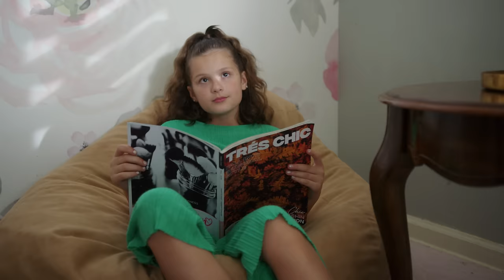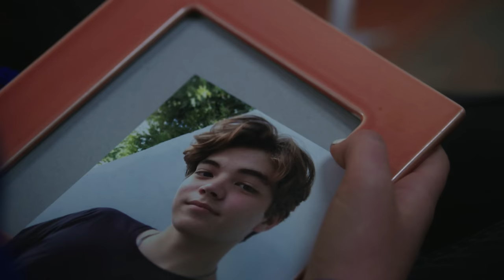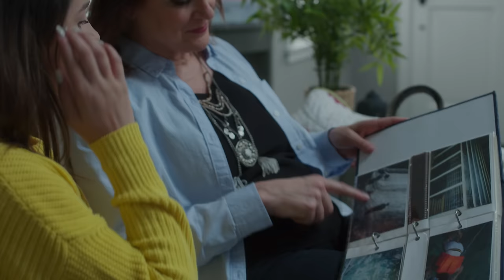CHICKEN GIRLS | Season 5 | Ep. 7: “Houseguests”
Astrid's mother comes to visit and brings more baggage than Rhyme could've anticipated. Meanwhile, Birdie and Rooney deal with the confusing reality of their relationships... in very different ways.